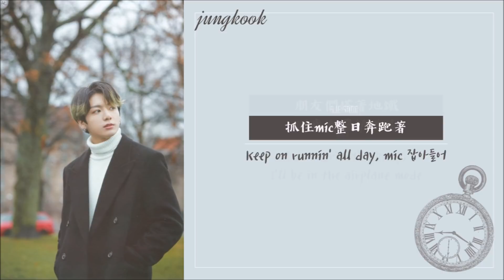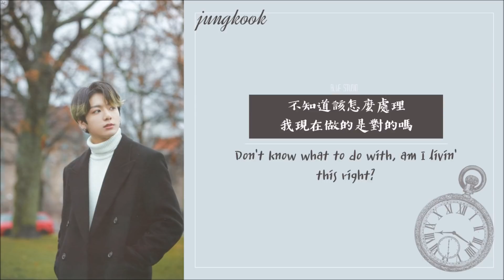《認聲韓中字》BTS (방탄소년단) – My Time (시차)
歌詞：

[방탄소년단 - 시차 (My Time) 가사]

[Intro: Jungkook]
Oh yeah

[Verse 1: Jungkook]
24 누구보다 더 빨리 어른이 된 것만 같아
好像比任何人都還快成為大人的24歲
My life has been a movie, all the time
一直像電影一樣的我的人生
해 뜨는 곳으로 달렸어 every single night
朝黎明的方向奔跑every single night
누구의 내일에 가봤던 것도 같아
好像能成為某人的明日
온 세상이 너무 컸던 그 소년
覺得世界太大的那個少年
Keep on runnin’ all day, mic 잡아들어
抓住mic整日奔跑著
Friends ridin’ subway, I’ll be in the airplane mode
朋友們搭著地鐵 而我在飛航模式
전 세계를 rock on I made my own lotto
Rock on全世界 我成為我自己的樂透
But 너무 빠른 건지 놓쳐버린 흔적이
Don't know what to do with, am I livin' this right?
不知道該怎麼處理 我現在做的是對的嗎
왜 나만 다른 시공간 속인 걸까?
為什麼只有我活在另一個時空

[Chorus: Jungkook]
Oh, I can't call ya (Yeah)
I can't hol' ya (I can't)
Oh, I can't
And yes you know, yes you know
I can't call ya (I can't)
I can't touch ya (I can't)

[Post-Chorus: Jungkook]
Can I someday finna find my time?

[Verse 2: Jungkook]
Oh, I think I was in yesterday
我想我還活在昨天
'Cause everybody walk too fast
因為所有人都走的太快
나도 모르게 커버린 어린 나 (길을 잃어버린 어린아이처럼)
毫無察覺就長大的我（像是迷路的孩子一般）
This got me oh just trippin’, 서성대는 이 느낌
這讓我感到迷失 漫遊在宇宙的角落一般

[Bridge: Jungkook]
때론 나의 숨 막힐 때면
有時感到喘不過氣的時候
모잘 눌러쓰고 계속 달려
我壓低我的帽子繼續奔跑
Yeah, I don’t gotta know where I go
是啊 我也不知道我會去往哪裡
Even if it’s opposite of sun
即使是太陽的另一個方向
One time for the present (one time)
一個時間為了現在
Two time for the past (two time)
兩個時間為了過去
Happy that we met each other
很高興我們遇見彼此
Now til’ the very end
現在到生命的最終

[Chorus: Jungkook]
Oh, I will call ya
I will hol' ya
Oh I will
I will touch ya
Oh, I will